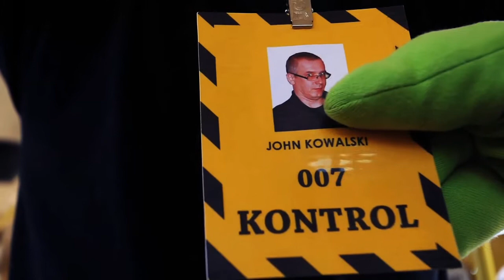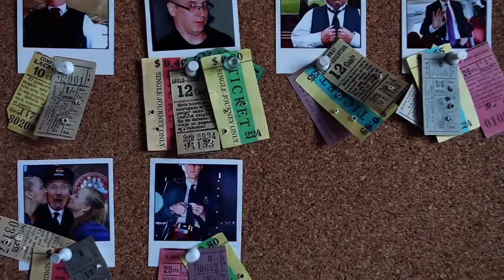Kiziu Miziu // Kontrol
John Kowalski : Paweł Sobczak
special thanks to: Paweł Sobczak, Zofia Gramz and Maria Peliwo
© Marta Kossakowska // hrum.nl and Dorota Godlewska // kiziumiziu-handmade.pl

Warsaw // 2014